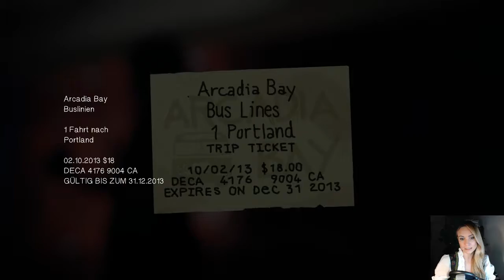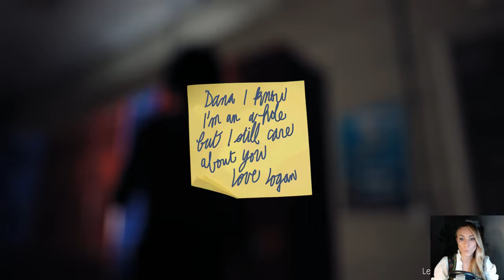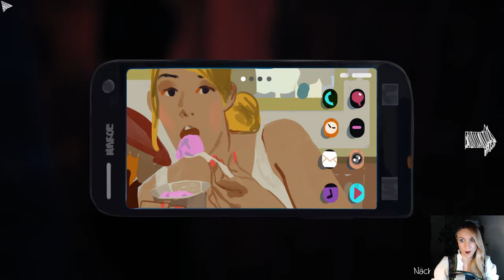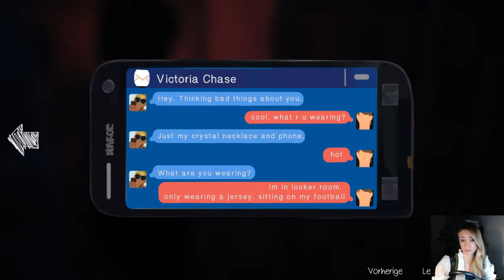Haie im Wasser/ LIFE IS STRANGE/ Episode 3#08//Livestream [GER][Facecam]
Episode 3
Folge 08

Titel: Life is Strange - Episode 1